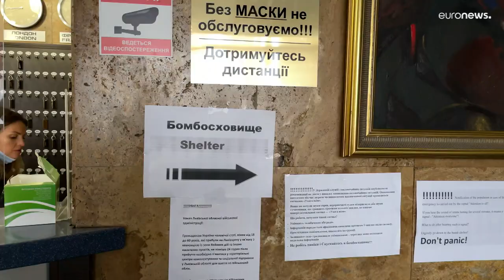Сигнал воздушной тревоги во Львове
Львов пока что считается относительно безопасным местом для сотрудников международных организаций и журналистов, но воздушная тревога звучит и здесь.